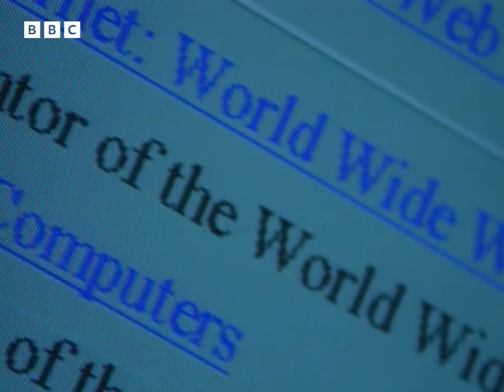1997: TIM BERNERS-LEE warns the WEB could DIVIDE US | HARDtalk | Past Predictions | BBC Archive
"Do you think it's the creation of a monster?"

Father of the internet, Tim Berners-Lee is interviewed by Tim Sebastian about the World Wide Web.

He discusses its origin, the fact he didn't make any money from his invention and the risks of extremist 'cultural potholes' developing online, whereby people would only be exposed to views the same as their own.

Clip taken from HARDtalk, originally broadcast on BBC World News, Wednesday 10 December, 1997.